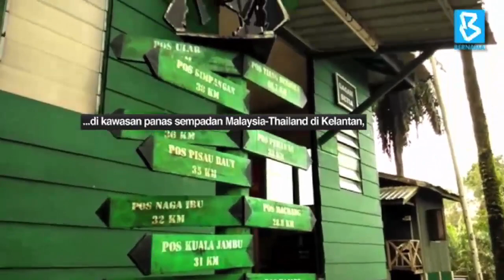RONDAAN AGRESIF DI SEMPADAN MALAYSIA-THAILAND